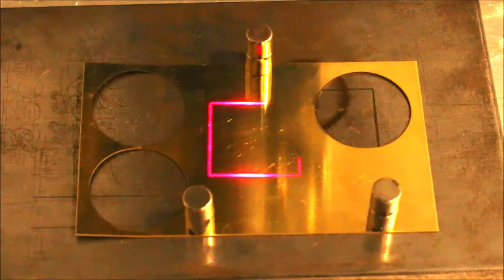Fiber Laser motif marking and cutting